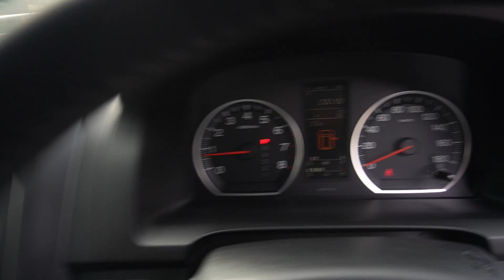HONDA CRV YOM 2007-SGZ2733K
SGZ2733K